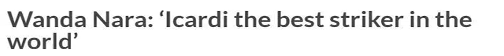王婆賣瓜？伊卡爾迪嬌妻：我男人是當世最佳9號！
伊卡爾迪的妻子兼經紀人旺達-娜拉表示自己的丈夫是目前世界最佳9號。“他在國米過得很開心，他是球隊的隊長，他會繼續留在這里。